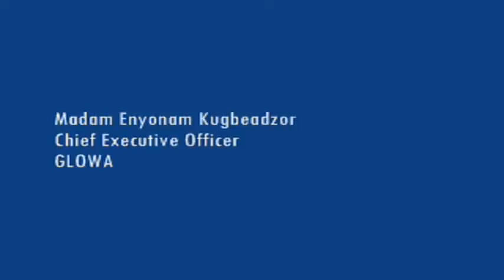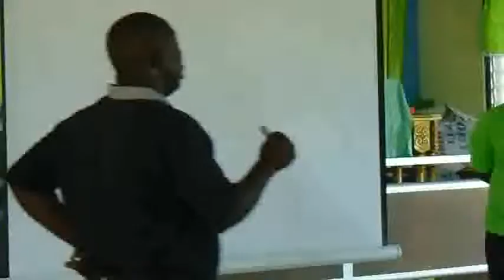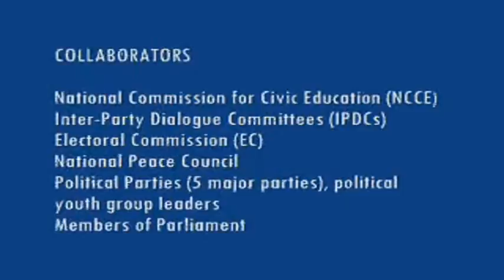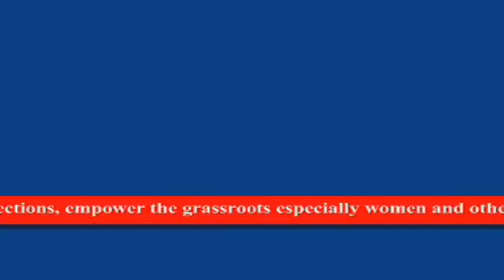ACTIVITY VIDEO ON CIVIC EDUCATION, DIRECT DISCUSSIONS AND WOMEN WORKSHOP AT FINTEY IN ASUOGYAMAN DIS